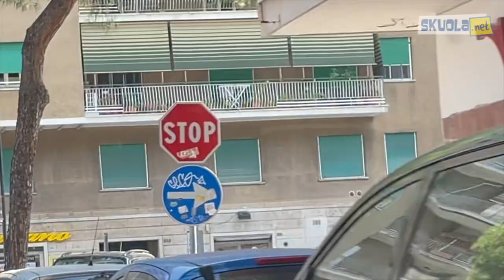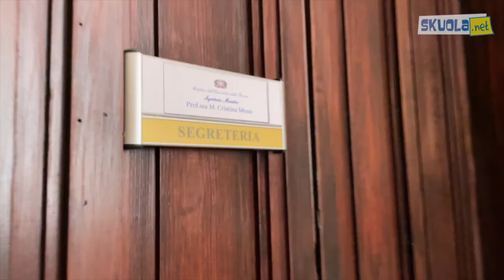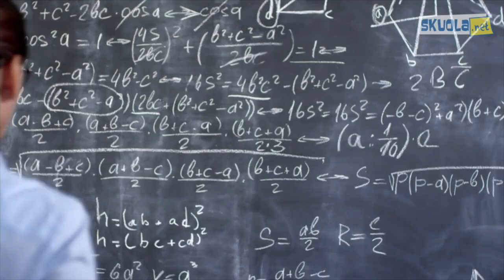Chi vuoi diventare?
Vlog Collaterale - @Nikolaiss & @skuolanet intervista al Ministro Messa.